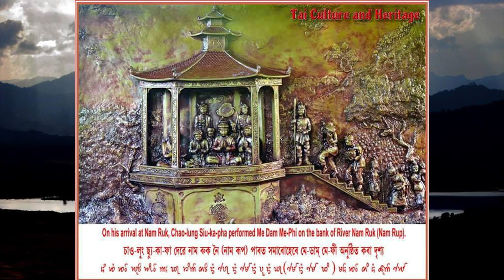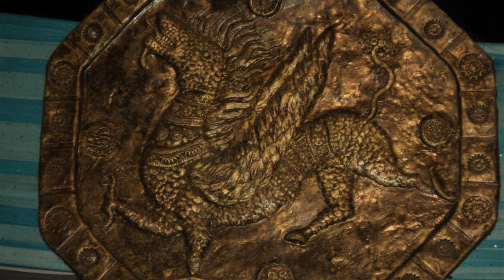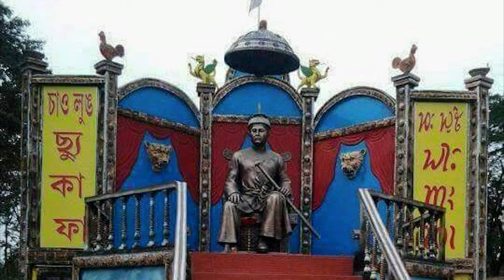เล่าเรื่องไทอาหม Tai Ahom # 6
คุณอิสระ สุวรรณบูล ให้ความเห็นเพิ่มเติม ดังนี้ครับ

           1. ไทมาวหรือไทใต้คง (สาละวิน) น่านับถือพุทธก่อนเจ้าหลวงเสือก่าฟ้าจะข้ามเขาปาดไก่เข้ามา แต่เป็นพุทธพื้นบ้านที่นับถือผีด้วย เหตุผลคือ เมืองมาวอยู่บนเส้นทางการค้าที่ถังซำจั๋งกล่าวถึง ได้รับอิทธิพลจากพ่อค้าอินเดียและจีน ตลอดจนพุกาม ที่ต่อมาเมืองมาวตีพุกามแตกโดยการสนับสนุนจากจีน  บริเวณใต้คง นอกจากไตแล้ว ยังมีพวกจิงโปหรือสิงโปหรือคะยาที่เคร่งพุทธมากจนทุกวันนี้
          2. พวกติดตามเจ้าหลวงมาและประกอบพิธีกรรมต่างๆ คงมีพวกปู่เฒ่า ซึ่งต่อมาได้กลายเป็นนักบวช ประกอบพิธีกรรมต่างๆ เช่น พวกหมอต่างๆ เดียวไท ใบหลวง ซึ่งเท่าที่เห็นก็อยู่บ้านเป็นคนธรรมดา เวลามีงานก็แต่งตัวออกไปทำงาน มีบ้างที่มีบ้านคล้ายวัด  เคยเห็นวัดใหญ่ แต่ไม่มีพระ เคยไปงานที่หมอไปทำพิธีแต่งงาน
         3. งานแม่ผีแม่ดำเป็นงานใหญ่ที่อัสสัม ที่แจ้รายดอยมีงานที่สุสานราชวงศ์ ที่กำลังขอขึ้นทะเบียน UNESCO ทุกปีเขานิมนต์พระไทยไปร่วมงานด้วย เราเองก็ปฎิบัติตามความเชื่อของเขา เช่น ทำศาลาแปดเหลี่ยม ตามประทีป 101 ดวง ผูกข้อมือทำขวัญ 4. ในบุรานจีเล่มหนึ่งกล่าวถึง เจ้าหลวงให้ปลูกต้นโพธิ์ในวังและตามถนน และบริเวณแจ้รายดอยเคยมีวัดพุทธถึง 24 วัด แต่ถูกทำลายโดยพวกฮินดู ส่วนอิฐกำแพงและเสนาสนะ พวกอังกฤษรื้อมาสร้างบังกาโลในไร่ชา พวกพราหมณ์เข้ามามีอิทธิพลในราชสำนัก แม้แต่ชื่อเรียกกษัตริย์เป็น สวากาเดียว แทนเจ้าหลวงเจ้าฟ้า แม้แต่ตระกูลเสือยังถูกเปลี่ยน

           เจ้าภาพจะจัดเตรียมวัสดุ อุปกรณ์ โดยขึงผ้าขาวที่หน้าแท่นไม้ห้าง ประกอบพิธีบูชาด้วย ข้าวสาร ไข่ ถั่วเขียว ขิง เหล้า น้ำ หมาก พลู เมื่อเตรียมพร้อมแล้ว หมอหลวงจะทำพิธี ปรุงอาหารซึ่งประกอบด้วยน้ำผึ้ง เนยขาว น้ำ และโมลาส ตัวแทนหมอหลวงทั้ง 3 ท่าน นำสวดอ้ายสิงเล่า (Ai Sing lao) หมอหลวงจะสวดพร้อมกัน จากนั้นสวดถึง"ฟ้าเหนือหัวเลง ดอน" (Lengdon) ซึ่งเป็นเทพเจ้าสูงสุด ขั้นตอนนี้เรียกว่า "แขกผี บ้านผี ฟ้าเหนือรูเลงดอน" คำว่า รู หมายถึงหัว จากนั้นสวดถึงเทพเจ้าองค์อื่น ๆ ได้แก่  จานชายหง แล้วนำหมากพลูวนรอบหิ้ง จากนั้นสวดถึงเลงดอนและเทพเจ้าองค์อื่น ๆ เป็นการสวดให้เทพเจ้ามารับของเซ่นไหว้ สวดถึงเลงดอน แล้วสวดอ้ายสิงเล่าเป็นการเสร็จพิธี จากนั้นนำไข่ไปประกอบอาหาร นำมาแจกจ่ายให้ผู้เข้าร่วม พร้อมเหล้า เมื่อหมอหลวงนำสวดอ้ายสิงเล่าแล้วจึงเริ่มดื่มและกินอาหารได้  ในพิธีจะนำน้ำศักดิ์สิทธิ์ที่เรียกว่า ซัดมารี (Satmari) มาประพรม ซึ่งได้จากยอดของหญ้าปลอกสิงฟ้า ((Sinkora phool) ชื่อวิทยาศาสตร์คือ Leucus aspera) ห่อด้วยใบตองมาประพรม เหมือนคนไทยที่ใช้หญ้าคาจุ่มน้ำมนต์มาประพรม น้ำนี้ถือว่าเป็นสมุนไพรอันวิเศษ การประกอบพิธีของชาวไทอาหมจะต้องเตรียมน้ำวิเศษนี้ทุกครั้ง
            ในพิธีจะใช้ไม้ทุบหัวไก่เป็น ๆ บูชาตามซุ้มที่จัดเตรียมเครื่องประกอบพิธีไว้ ไก่ที่บูชาแล้วจะนำมาปรุงอาหารต่อไป ชาวไทอาหมแต่ละครอบครัวที่มาร่วมงานจะจัดหมาก พลูและเงินตามกำลังศรัทธามาบูชาเทพเจ้าและบรรพบุรุษ หมอหลวงเป็นผู้ชุดธูปและนำสวดบูชา บางคนก็ให้หมอหลวงสวดเรียกขวัญให้ พิธีเมด้ำเมผีดำเนินต่อไปโดยมีหมอหลวงทั้ง 3 คน หมุนเวียนทำหน้าที่พิธีสวด จนกระทั่งเวลาเย็น  ไก่ที่ประกอบอาหารแล้ว
จะนำมาแจกพร้อมกับน้ำเหล้าให้แก่ผู้ร่วมพิธี
           อาจารย์ ดร.วรกมล วงษ์สถาปนาเลิศ อาจารย์ประจำกลุ่มวิชานาฏศิลป์ คณะมนุษยศาสตร์และสังคมศาสตร์ มหาวิทยาลัยสวนดุสิต ก็ได้รับเชิญจากกระทรวงวัฒนธรรมรัฐอัสสัม ให้เข้าร่วมงาน “International Me-Dam-Me-Phi Celebration 2018” ณ เมือง เคาฮาตี รัฐอัสสัม ประเทศอินเดีย ซึ่งประเทศไทยได้รับเชิญให้เข้าร่วมงานนี้เป็นครั้งแรก มหาวิทยาลัยสวนดุสิตได้จัดการแสดงนาฏศิลป์ไทยสี่ภาคไปร่วมแสดง ได้รับการชื่นชมจากมุขมนตรี คณะรัฐมนตรี สื่อมวลชน และผู้มาร่วมงานเป็นอย่างมาก
          แม่ด้ำแม่ผีไม่เพียงแต่จะสะท้อนให้เห็นถึงขนบธรรมเนียมของไทอาหมเท่านั้น แต่ยังช่วยสร้างความสามัคคี สร้างความรู้สึกถึงความเป็นพี่น้องและความเข้าใจซึ่งกันและกัน ในหมู่คนไทอาหมรุ่นใหม่ด้วย ซึ่งเป็นสัญญาณที่ดี ที่ชุมชนไทอาหมแห่งอัสสัมเริ่มที่จะรับรู้ถึงวัฒนธรรมดั้งเดิมของพวกเขา...